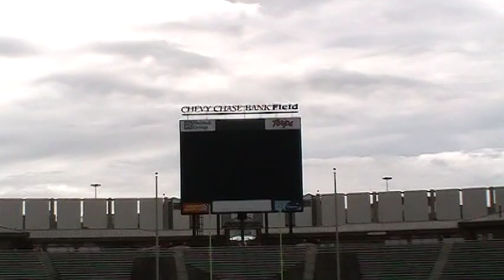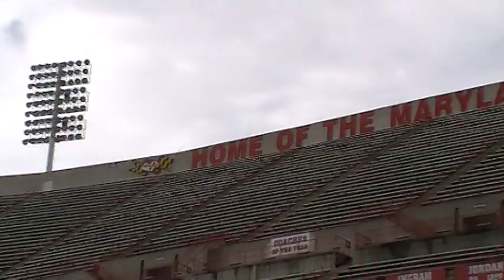Zeb Kisses Testudo @ Maryland